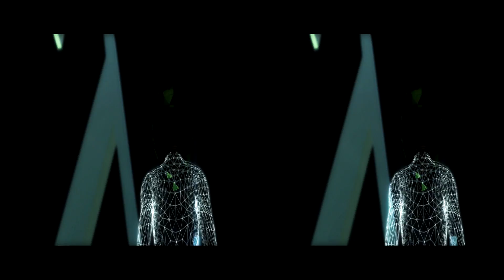Geek Tragedy - Venus Made Me Blind in 3D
This promo for Geek Tragedy was produced using nothing but Real Time technology. It's basically Machinima.

The song was written by Klaus Gratzel of Rotoskop and Sam Sohlberg from the same band. Vocals: Alexandra Eriksson (Droidlocks). Produced by Klaus Gratzel. Mixed by Klaus Gratzel and Henning Schmitz (of Kraftwerk). Vocal recording by Sam Sohlberg. Video by Martin Munthe.